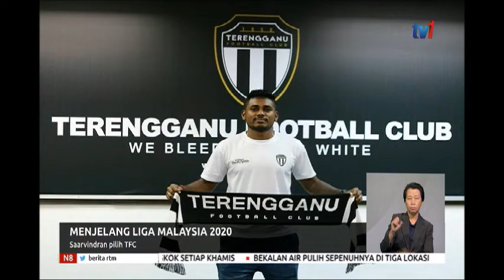26 DIS 2019 N8 - MENJELANG LIGA MALAYSIA 2020 - SAARVINDRAN PILIH TFC